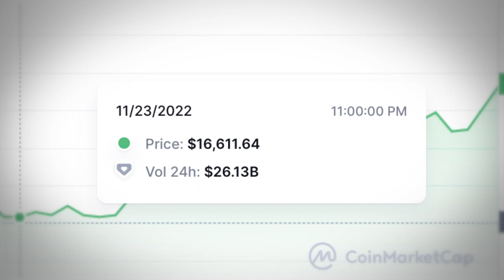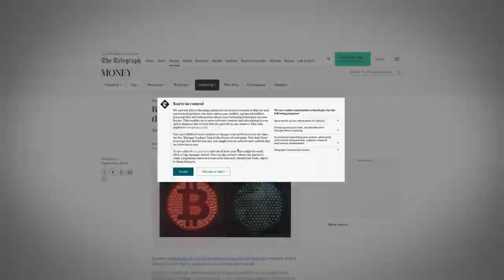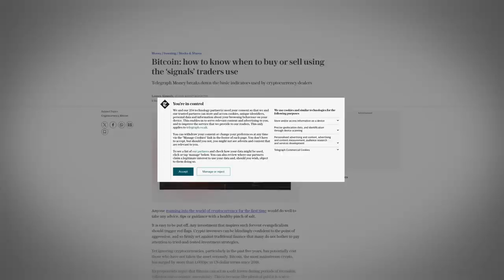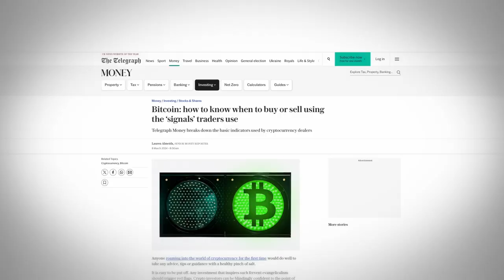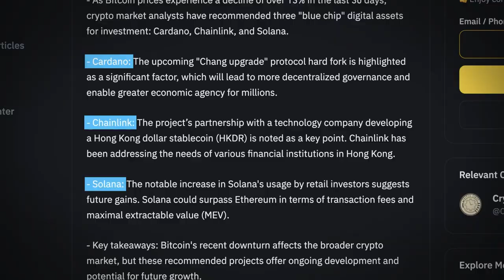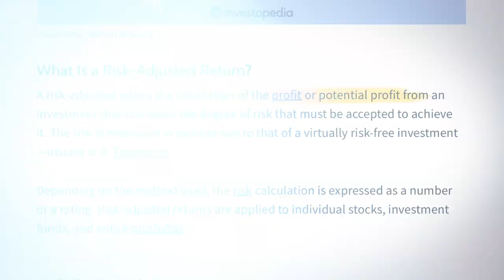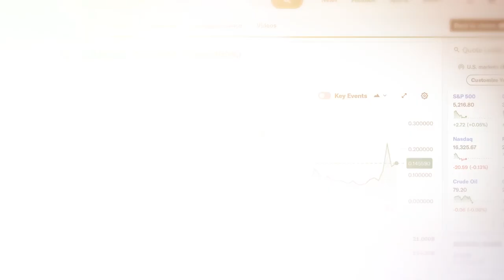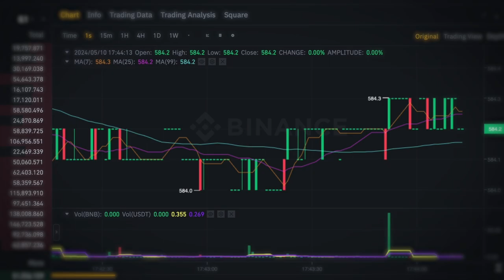The Fastest Way To Ruin Your Crypto Portfolio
I'm diving deep into crypto trading and Bitcoin trading today, showing you exactly what not to do if you want to preserve your crypto portfolio. We'll explore common pitfalls in crypto trading strategies, especially for those of you who are into beginner crypto trading. Join me in this crypto live trading session where I break down the basics of how to trade crypto, tailored specifically for crypto trading for beginners.

Starting with day trading for beginners, we'll discuss the nuances of cryptocurrency trading that many newbies face. This video is a must-watch if you're new to cryptocurrency for beginners and want a real-time example of live crypto trading. I'll also touch on what to look for in a crypto trading course, especially one designed for beginners.

By the end of this tutorial, you'll know how to avoid the mistakes that can lead to disaster in your trading journey. Plus, I'll share insights on how to build the best crypto portfolio and provide a sneak peek at my upcoming crypto trading course for beginners. Don't miss out on this essential crypto trading tutorial; it's packed with everything you need to know to start off on the right foot!